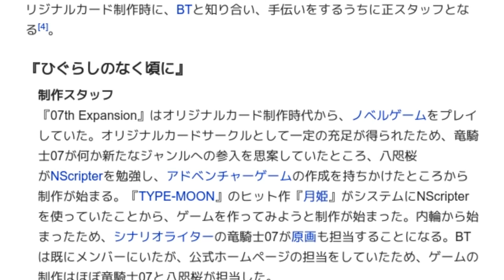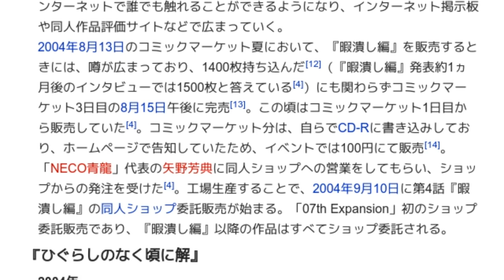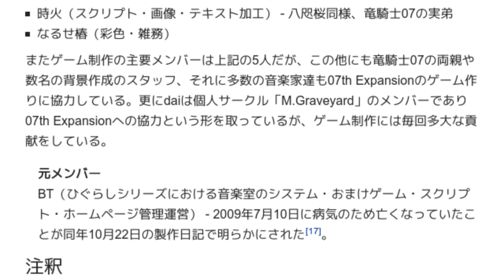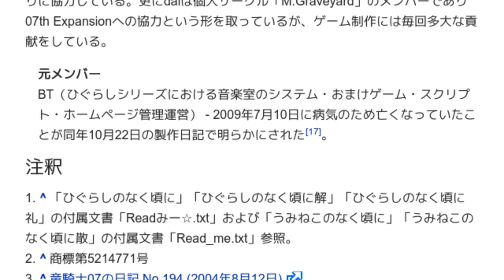「07th Expansion」とは ウィキ動画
ウィキを動画で読む「07th Expansion」のウィキ動画です。